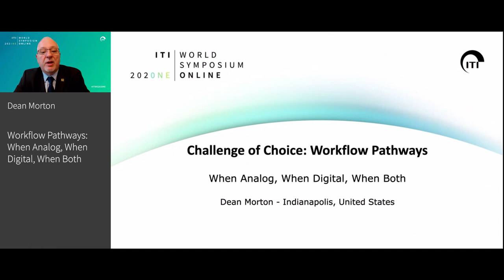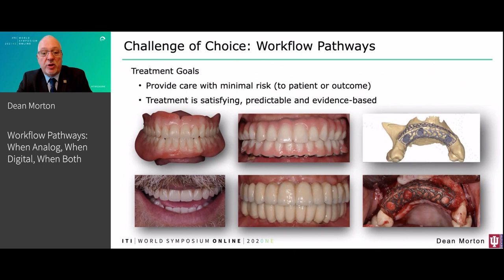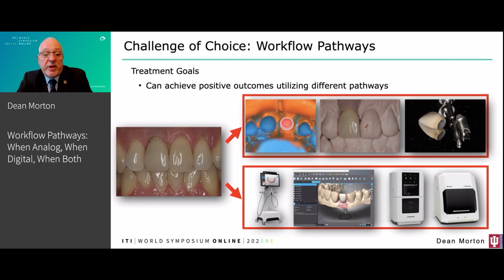Workflow Pathways: When Analog, When Digital, When Both | Dean Morton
ITI Online Academy Congress Lecture Preview: Workflow Pathways: When Analog, When Digital, When Both by Dean Morton

To view the full Congress Lecture, go to the ITI Online Academy